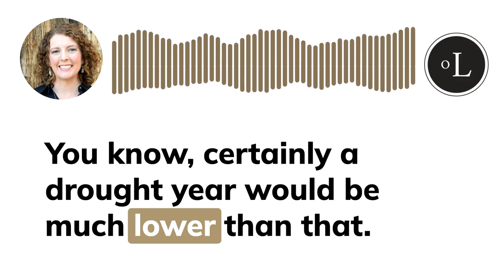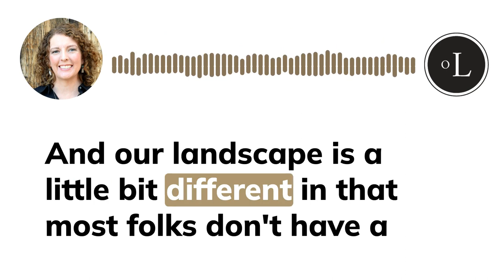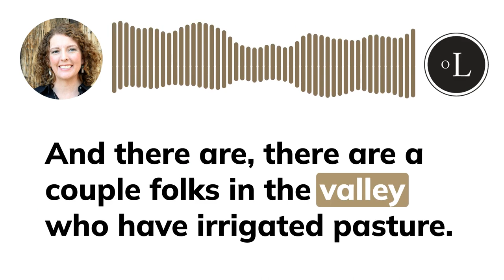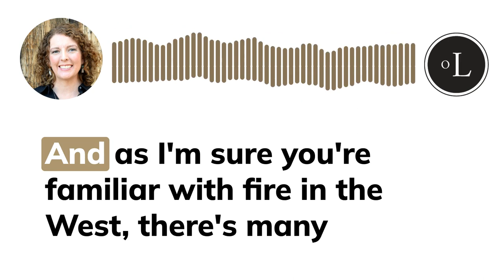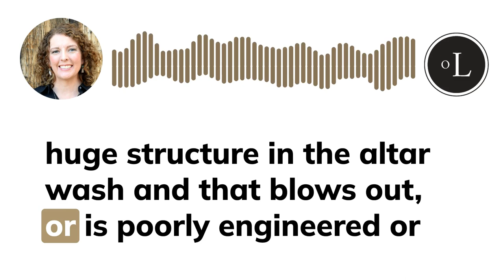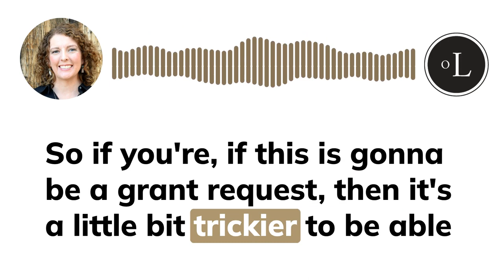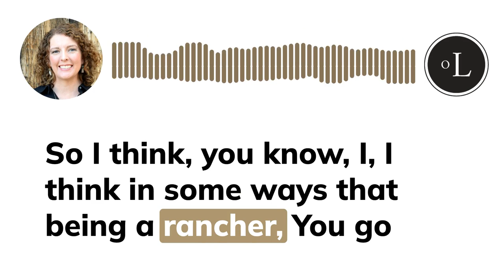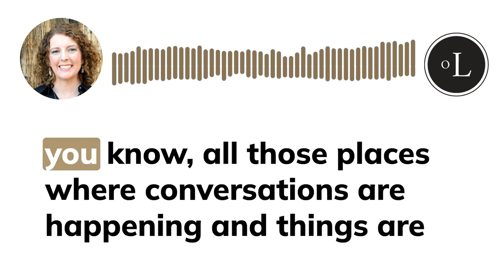Drought and resilience in the Sonoran Desert with Sarah King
Sarah King and her husband manage the King’s Anvil Ranch in the Altar Valley, near Tucson, Arizona. Sarah is also the executive director of the Altar Valley Conservation Alliance. AVCA is a watershed based collaborative conservation organization founded in 1995. They use a strongly collaborative, science-based, community driven approach to conserve and sustain both the community and natural resources of the Altar Valley for future generations.

Water is a critical issue for landowners south of Tucson. Sarah and the other members of AVCA are working on some interesting projects to manage water and enhance their watershed. WLA’s chief programs officer, Hallie Mahowald, dove into this tricky topic with Sarah in today’s episode. Enjoy!